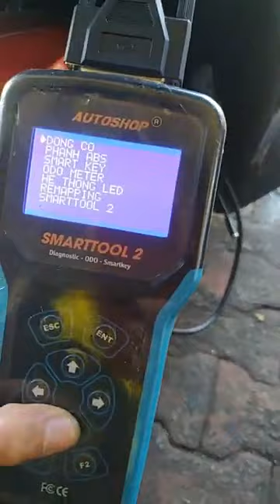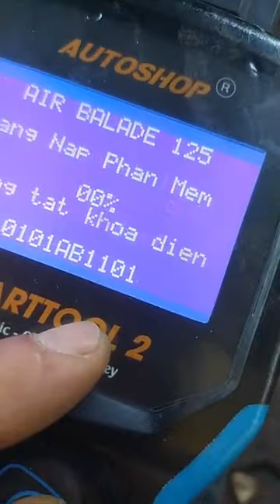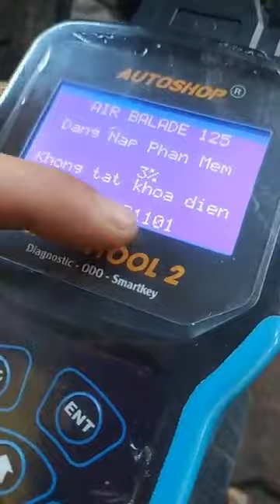Mẫn tay ga: Xe AB chạy hụt giật